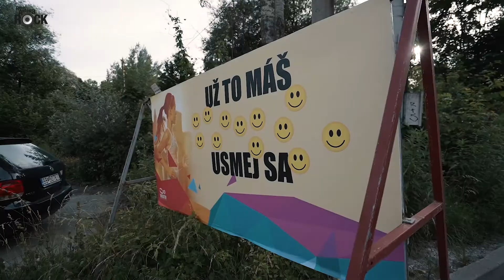SiFon si odbehol minimaratón s nákupným vozíkom!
Moderátor SiFon a poslucháčka Katka splnili ďalšiu výzvu :)
Odoberaj náš oficiálny kanál a pozri si ďalšie bláznivé videá Rádia Anténa Rock A nezabudni zapnúť 🔔

Zisti viac o Hecni Sa! a zapoj sa aj ty do hecovačky s rozhlasovými moderátormi na Rádiu Anténa Rock

Hecna sa! je pravidelný týždňový seriál na Rádiu Anténa Rock, kde stoja proti sebe v najbláznivejších disciplínach naši poslucháči a moderátori. Ide pritom o veľa – o zábavu a basu nášho vlastného, remeselného piva  Hecni sa aj ty a rozdaj si to s niektorým z našich moderátorov vo vtipnom videu! Každý týždeň nová výzva a kopec zábavy. Prihlásiš sa za pár sekúnd priamo tu

Rádio Anténa Rock je najpočúvanejšia rocková rozhlasová stanica na Slovensku. Počúvaj naše vysielanie cez livestream. Pre fanúšikov poriadneho rocku máme aj špeciálny stream Anténa Rock Hard.